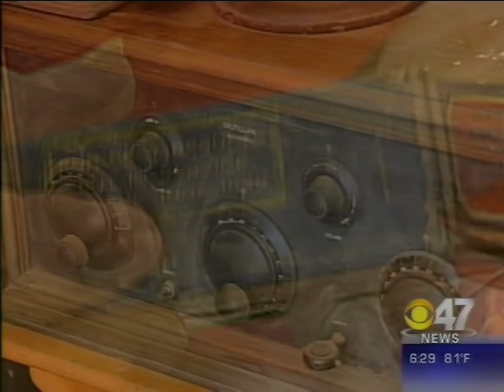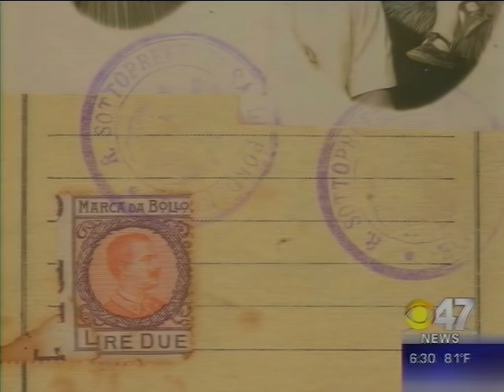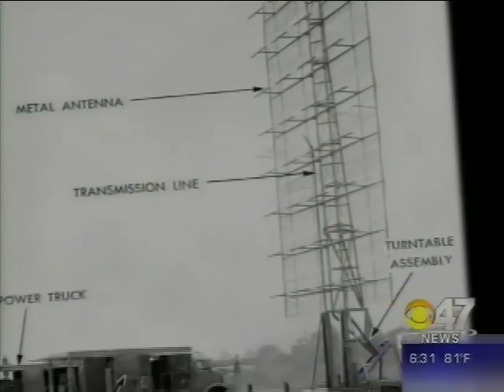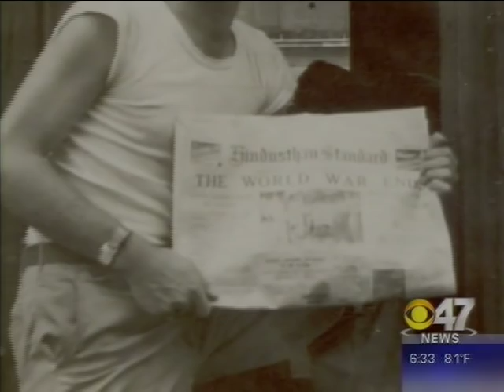WWII Veteran Gus Villalta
World War II veteran Gus Villalta of Los Banos, CA shares his story on the May 20, 2007 edition of Stories of Service on KGPE-TV (Fresno).